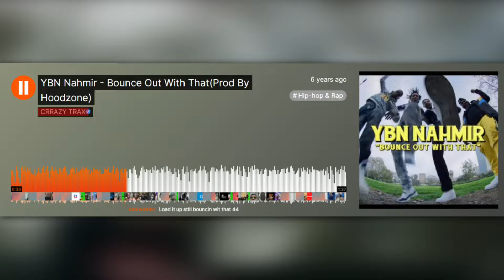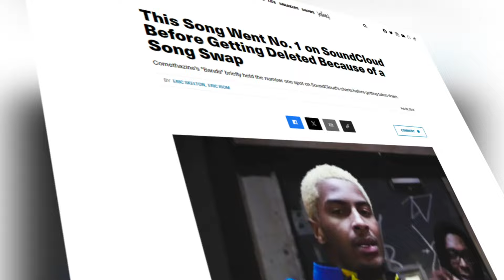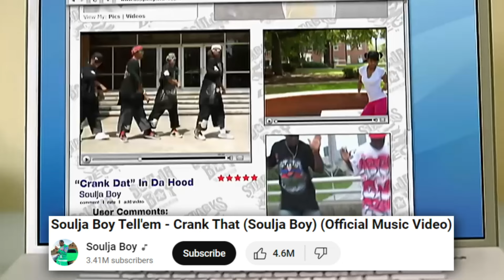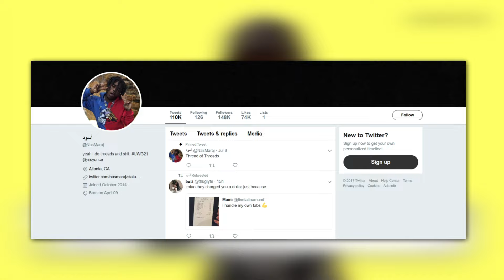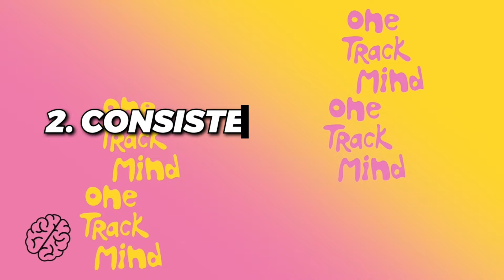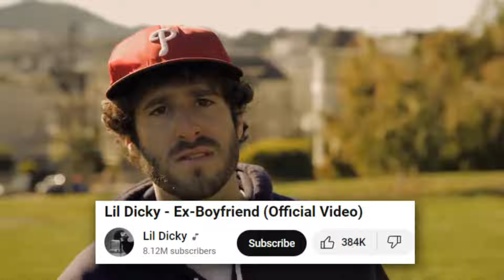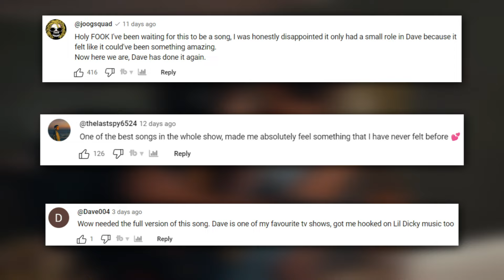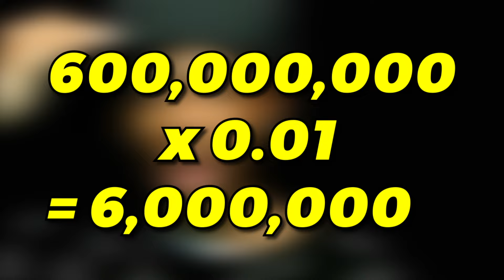5 Unique Ways Rappers Blew Up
In the spirit of more consistent uploads, here's one that I've wanted to post for a while now... All these artists blew up in such original and non-traditional ways that I feel like their stories are worth telling. Who's story should I be telling next?